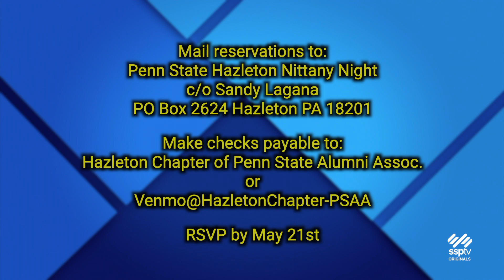SSPTV News - Kelly Mazzante To Headline "Nittany Night"